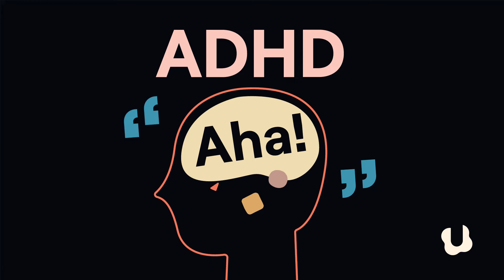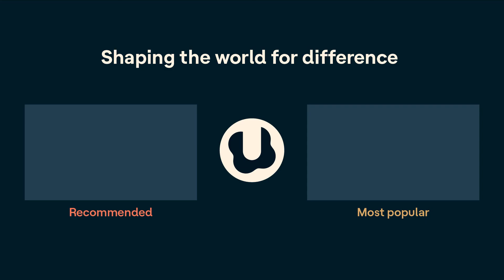ADHD and hormones (Catie’s story) | ADHD Aha!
Catie Osborn’s ADHD flew under the radar until she had to get an ovary removed in her late 20s. Left with one ovary ( “Han Solo-vary”), she experienced a hormone shift that made her ADHD symptoms much more noticeable.

Catie is a former “gifted kid” who excelled in school. Growing up, she didn’t fit ADHD stereotypes, aside from being a bit messy. Once she was diagnosed, she started seeing ADHD flags everywhere. Hear what she’s learned from her experience and her work, like how hormones — especially in people who get periods — can impact ADHD symptoms.

Catie, aka catieosaurus on TikTok, is a certified sex educator, neurodivergency specialist, and co-host of the podcast “Catie and Erik’s Infinite Quest: An ADHD Adventure.”

Questions about learning and thinking differences? Get answers and expert-vetted resources by asking the AI-powered Understood Assistant:

Understood.org is a resource dedicated to shaping the world so the 70 million people in the U.S. with learning and thinking differences can thrive.